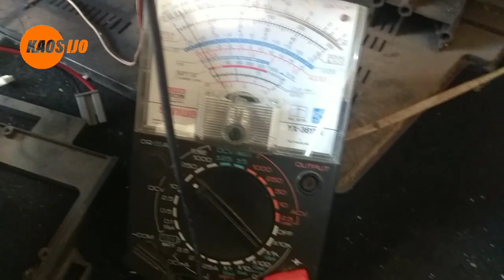Tv China tidak mau start